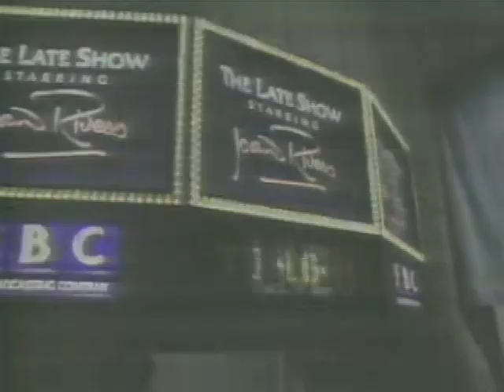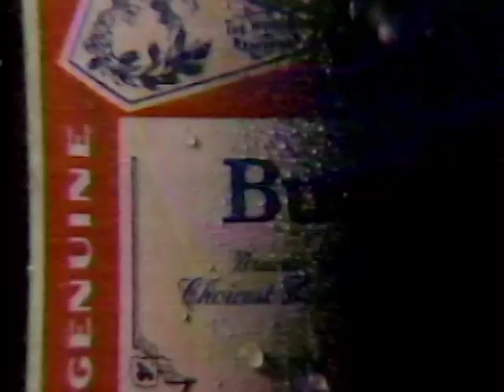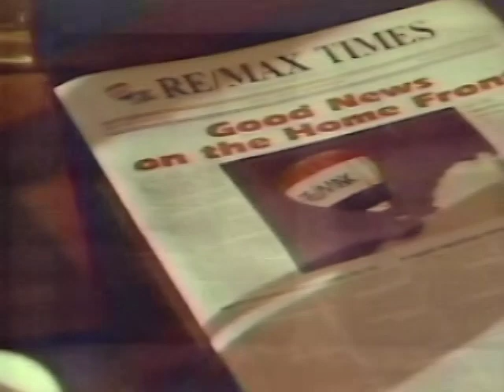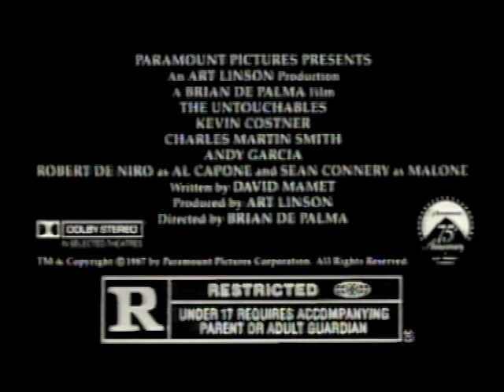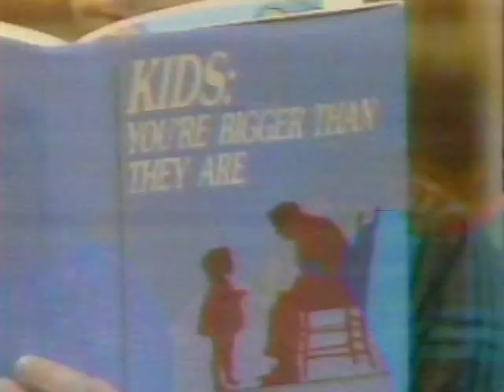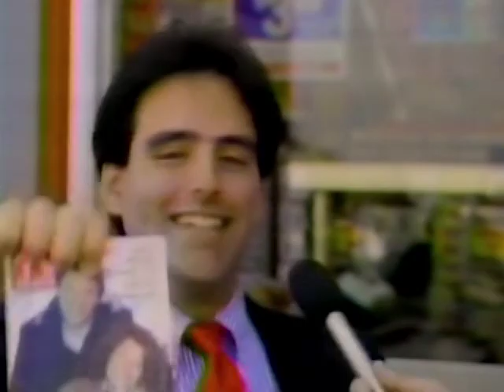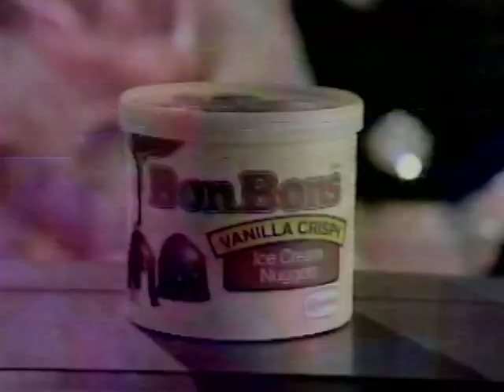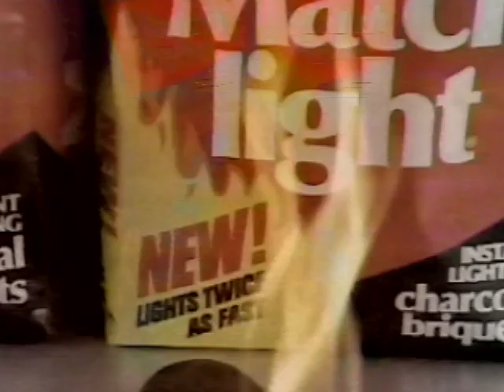May 11 & 12, 1987 Commercial Breaks – KDAF (Fox, Dallas-Fort Worth)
Date recorded: Monday, May 11 and Tuesday, May 12, 1987

00:00 - KDAF "The Late Show starring Joan Rivers" legal ID
00:12 - KDAF legal ID
00:22 - Kroger
00:52 - Frontier Ford
01:52 - Fox "21 Jump Street" promo (with KDAF tag out)
02:22 - Dr Pepper
02:52 - Western Union
03:21 - Shedd's Spread Country Crock
03:51 - Jamaica Tourism Board
04:21 - Gemcraft Homes
04:52 - Listerine
05:06 - Sticklets Gum
05:21 - Coronet
05:51 - Budweiser
06:21 - Fox "Married...with Children" promo (with KDAF tag out)
06:51 - Bon Bons
07:21 - Haverty's Furniture
07:51 - Tylenol
08:21 - Frontier Ford
09:21 - Stroh's
09:51 - Stove Top Selects
10:21 - Blackmon Mooring Steamatic
10:31 - KDAF "The Fan" promo
11:01 - Kroger
11:31 - Medi-Quik
11:46 - Unguentine
12:01 - Re/Max
12:30 - Schick Hospitals
13:01 - KDAF Fox O&O legal ID
13:10 - Mission Tortillas
13:40 - 7-Eleven
14:10 - Mahatma Rice
14:40 - Jack in the Box
15:10 - KDAF "The Falcon and the Snowman" promo
15:40 - Bud Light (with party animal Spuds McKenzie)
16:10 - Sports Illustrated
18:10 - TV Guide
18:40 - Frontier Ford
19:40 - Fox "Mr. President" promo (with KDAF tag out)
20:00 - The Untouchables
20:30 - Avis
21:00 - Dr Pepper
21:30 - Lark Mobility Scooters
22:29 - KDAF Fox O&O legal ID (1986-87 "Don't Let Fox Weekend Pass You By" network promo campaign music)
22:40 - Kal Kan
23:10 - Frontier Ford
24:09 - Fox "Married...with Children" promo (with KDAF tag out)
24:40 - V bumper
24:45 - A-1 Mobile homes
25:15 - KSCS 96.3 (still in the Country format 33 years later)
25:45 - Dallas-Fort Worth Super Subaru Savers
26:15 - Taco Bell
26:45 - President's Health & Racquetball Club
27:15 - 7-Eleven
27:45 - Coors Light
28:15 - Bailey Pontiac
28:45 - Haverty's Furniture
29:15 - Fox "Mr. President"/"Duet" promo (with KDAF tag out)
29:45 - Western Nissan
30:16 - Schick Hospitals
30:46 - People Weekly
31:16 - Taco Bell
31:46 - Dallas-Fort Worth Super Subaru Savers
32:16 - KDAF Fox O&O legal ID
32:26 - TV Guide
32:55 - Dallas-Fort Worth Super Subaru Savers
33:25 - Wrigley's Doublemint Gum
33:56 - KDAF "The Falcon and the Snowman" promo
34:25 - Pampers
34:55 - Listermint
35:11 - Anusol
35:26 - Bailey Mazda
35:55 - Albertsons
36:26 - Restland/Laurel Land/Singing Hills/Bluebonnet Hills Funeral Homes
36:55 - Action TV & Appliance Rental
37:25 - Mentholatum Deep Heating Rub (as opposed to DEEP HURTING)
37:55 - Bailey Pontiac
38:25 - Bon Bons
38:55 - KDAF "The Fan" promo
39:24 - Affiliated Food Stores
39:55 - Listerine
40:10 - Sticklets Gum
40:25 - Regional Travel Training Center
40:55 - Frontier Ford
41:54 - The Untouchables
42:25 - Budweiser
45:55 - Bailey Mazda
43:24 - Winn-Dixie (introduction to their brief Texas run; stores closed by the early 2000s)
43:34 - Fox "21 Jump Street" promo (with KDAF tag out)
43:44 - Shedd's Spread Country Crock
44:14 - KSCS 96.3
44:44 - Kingsford Match light
45:14 - Frontier Ford
46:14 - KDAF "Rawhide & Wrestling" ID